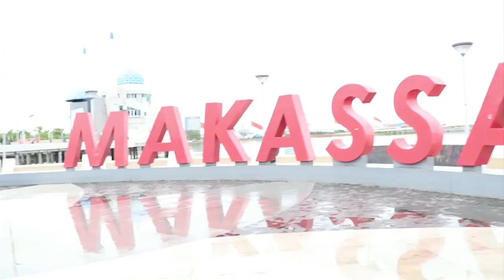Athalla dan Vania So Sweet Banget di Pantai Losari - Cumicam 22 November 2017